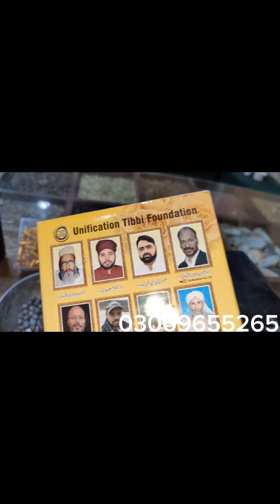ڈائمنڈ نکالنے کا نسخہ کامیاب ایک اور تصدیق اور مکمل ویڈیو